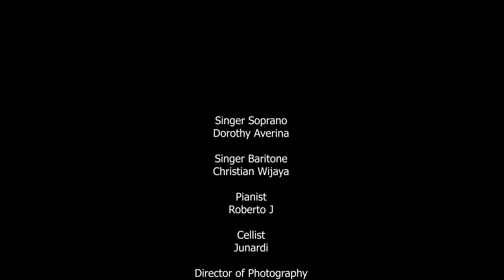Le Strumenti - Kasih [Putut Pudyantoro]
Le Strumenti Studio Session

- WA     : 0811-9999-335